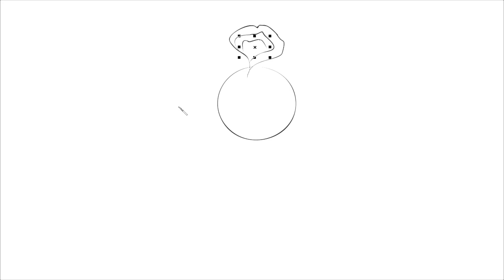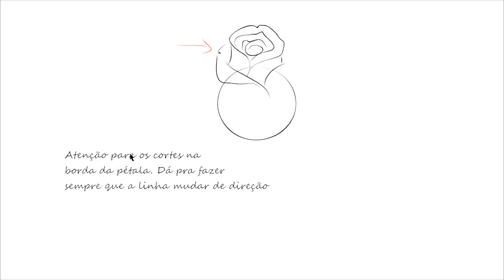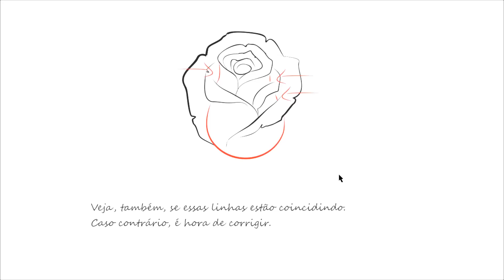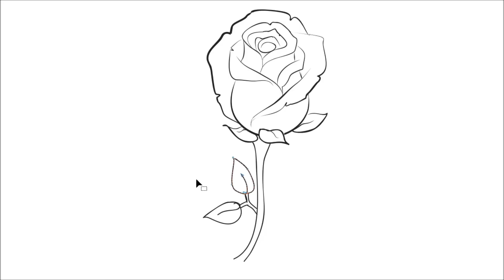Rosa - desenho passo a passo com dicas e truques